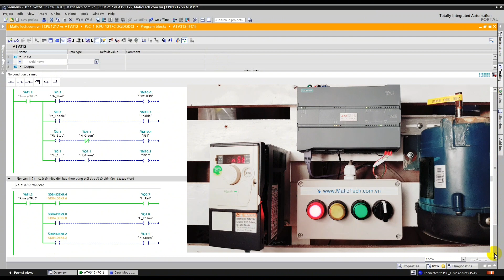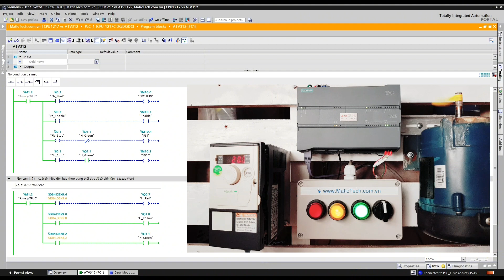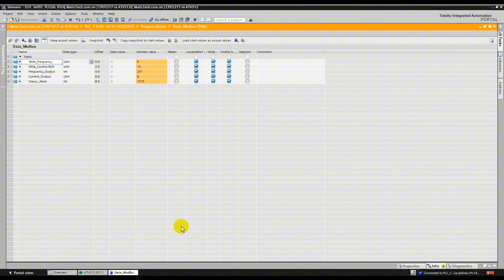Siemens S7-1200 vs Schneider ATV312 | Truyền thông Modbus PLC 6ES7217-1AG40-0XB0 với Biến tần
Giới thiệu về PLC SIMATIC Siemens

Hướng dẫn lập trình PLC Siemens S7 1200 "Step by step" cho người mới bắt đầu